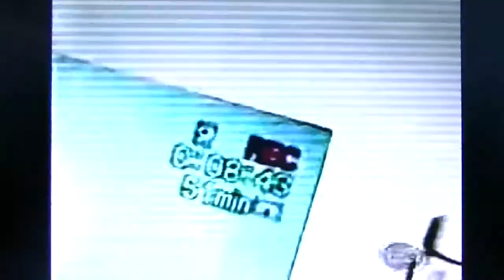KTVU channel 2 Ross McGowan and Life Camera Action TV Fox!